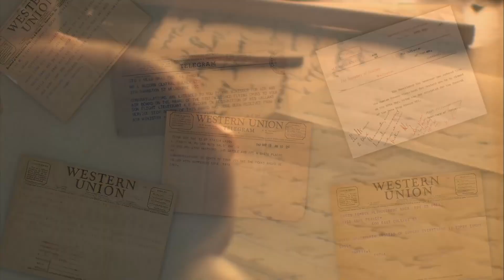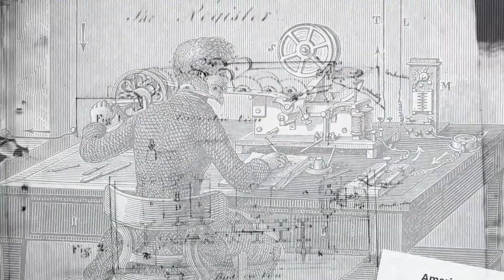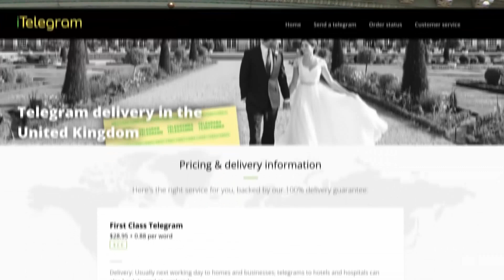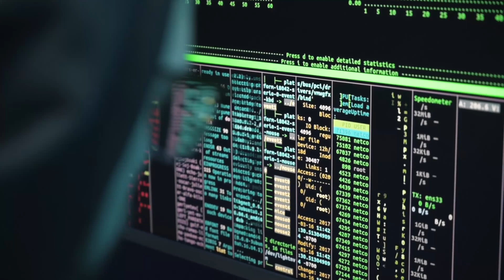【震驚】為什麼2022年仍然發送了1700 萬封電報？|【機達達】【奇聞異事】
0:21 Zoom 1700萬 to 1090億
0:00 引入
0:23 為什麼電報存在
1:03 電報發明的原因
1:20 電報原理
1:37 電報的興起
2:09 電報影響
2:34 在21世紀存左的目的
3:43 總結+訂閱!

你敢相信人類每年發送74萬億封電郵嗎
這就是說每天都有20億封電郵，每秒200萬封
緊接著排第二位的是36萬億次Whatsapp
14萬億次Wechat，和7萬億次的text
兩千億次的Tweet，1090億次的Zoom會
但是第六個你絕對猜不到是
2021年人類發送了1700萬封電報
對你沒聽錯是1700萬封電報
為什麼這種這麼古老科技現在還在使用
我們就要回到電報那個年代
在那個年代，長距離通訊真的很麻煩
如果不用電報的話就只能寫信
那時候沒有汽車，火車和飛機
甚至在19世紀之前，連火車都沒有
一封信，可能花幾個星期才能到達
如果越洋的話時間更久，可能長達幾個月而
且你還要寫到幾封一模一樣的寄出去
因為在那個年代，信件丟失真的很普遍
這些煩惱就困擾著Samuel Morse
他有一次收到一封說他妻子病了的來信
他馬上趕回家，但是發現妻子已經被埋了
他悲痛萬分，然後立誓要發展出一種快速遠通訊系統
他發現了一種現成的科技
就是英國國家鐵路網用來傳送鐵路信號的
Electrical Telegraph技術
信號在電線之間差不多即時傳出去以後
使你再也不用擔心信件丟失的問題
因為全新的電報系統太方便，太好了
所以從1840年代開始，各個國家都開始鋪設它們的電報網絡
又發明了一套全新的系統去把那些電子的信號變成字
這就是摩斯密碼來源發展到1850年代師電報業的規模已經達到光是美國都鋪了19000公里的電報線同一時間誇大西安的電報線也被建成了
發展到1850年代
電報業的規模已經達到光是美國都鋪了19000公里的電報線同一時間誇大西安的電報線也被建成了
光是美國都鋪了1.9萬公里的電報線
同一時間，跨大西洋的電報線也被建成了
對，你沒聽錯是電報線不是什麼光纖線·網線你就會想想當時電報業發展有多蓬勃那條誇大香的電報線真的改變了世界
你就會想想當時電報業發展有多蓬勃
那條跨大西洋的電報線真的改變了世界
因為世上的表終於可以對齊了
然後這就創造了標準時間，也創造了股票市場
而世界的距離也被拉近了，人們不再只關心本地的事件
國際大事也進入了大家的視野
和其他的舊科技不同電報在跟著的幾十年仍然是
唯一遠距離通訊的方法使得它成為16世紀最重要的科技之1了
21世紀普通人可能認為電報服務應該早就結束了吧
使得它成為19世紀最重要的科技之一
到了21世紀，普通人可能認為電報服務應該早就結束了吧？
可是沒有，就算到了今天
仍然有一大堆的國家有運行中的電報系統
一大堆的私人公司提供著他們的電報服務
例如美國人用ITelegram款公司提供電報服務
給花大約30美元去送一份跨國電報
通常第二個工作天就會送到
但是為什麼你要在2022年去發一份電報呢
這是因為是一種大部分的國家仍然規定
合約必須用真正的筆去簽字，而不能用電子的筆代替
但是就除了一個例外
電報在大部分國家的法律下
和真實的信件是一樣有法律效力的
電報上的時間印被視為和信件上的印一樣有效
電報在法定上的效力比電郵槍很多
就更不用說那些什麼通訊軟件的短信了
最主要是因為電保公司會保存和保密你的記錄7年
而不像Apple，Google，Facebook一樣
把你的記錄賣出去
Err...我真不想這條影片被黃標
如果你想知道如何保護你的記錄才不會被科技巨頭拿去賣的話
訂閲我的頻道，可能下期有講吧，誰知道？
在一次性即時通訊、電子郵件、短信和推文無處不在的今天，我們驚喜地發現快速通訊的祖父還在我們身邊。

是的，仍然可以發送個人親手電報。
盧克·斯賓塞於 2015 年 5 月 22 日發給 Atlas Obscura 總編輯的電報
2006 年 1 月 27 日，世界上最著名的電報機構西聯匯款宣布 “將停止所有電報和商業信息服務。” 150 多年來，世界上最大的喜悅、最深切的哀悼和最自豪的成功都在其標誌性的範圍內親手傳遞。黃色的信封，用自己獨特的簡短散文寫成.
在 1920 年代的某一時刻，西聯匯款及其身穿制服的信使大軍每年發送超過 2 億封電報。但隨著傳真、電子郵件和短信的出現，這些數字逐漸減少，電報的黃金時代結束了。
但少數公司正在繼承這一傳統。其中主要是國際電報公司，它繼承並仍在運營西聯匯款以前的電報和電報網絡。他們很清楚自己的時代錯誤：“大多數人都非常驚訝地發現電報仍然存在，實際上在世界某些地方仍然被廣泛使用，”運營總監 Colin Stone 說。總的來說，他說每年仍有大約 2000 萬封電報發送。

這不僅僅是一個噱頭；短信和電子郵件可能可以用來打招呼，但是當涉及到緊急的親手傳遞的信息時，電報仍然是黃金標準。“人們使用它們來取消合同和發送法律通知，因為該消息的副本在我們的文件中保留了 7 年，並且可以進行合法驗證，”斯通解釋說。從法律通知到出生、葬禮和婚禮的社交信函，一切都定期通過電報發送。斯通說，在美國，人們仍然發送電報的原因很簡單，這與關於人類為何攀登珠穆朗瑪峰的名言相呼應——“因為他們可以”。

在電報發明之前，遠距離通訊的速度就像馱著它的馬一樣慢；Pony Express 可以在大約 10 天內在美國各地傳遞信息。這顯然不理想。1825 年，一位有抱負的畫家在華盛頓特區為著名的法國將軍拉法葉侯爵創作一幅委託肖像畫時，他收到了父親的緊急信息：“你親愛的妻子正在康復中。” 留下拉斐特的畫未完成，畫家趕到康涅狄格州紐黑文的家中，發現他心愛的妻子不僅死了，而且已經被埋葬了. 他致力於創造一種更快的遠程通信方法，並將自己的名字借給一項幾乎可以即時傳遞信息的發明。他的名字是塞繆爾·莫爾斯。

莫爾斯了解到，在英國，發明家威廉·福瑟吉爾·庫克和查爾斯·惠斯通於 1838 年在大西部鐵路上安裝了世界上第一個商業電報系統。他們的專利系統涉及一系列指向板上字母的針，拼寫出一條消息。塞繆爾·莫爾斯（Samuel Morse）開發了一種單線電報，證明更加簡單和流行。他們和他的助手阿爾弗雷德·韋爾一起創造了摩爾斯電碼信號字母表，並為他的電報申請了專利以傳遞它。1844 年 5 月，莫爾斯從華盛頓的美國最高法院向巴爾的摩發出了聽起來不祥的信息：“上帝在做什麼。”
William Fothergill Cooke 和 Charles Wheatstone 1837 年的電報，現在保存在倫敦科學博物館

幾乎一夜之間，電報改變了世界的交流方式。1846 年，巴爾的摩和華盛頓之間只有摩爾斯的實驗線路，但到 1850 年，僅在美國就有 12,000 英里的電纜和 20 多家公司。Tom Standage 在其 1998 年出版的《維多利亞時代的互聯網》一書中 描述了 “它如何徹底改變商業實踐，催生新的犯罪形式……愛情在電線上綻放，密碼由一些用戶設計並被其他用戶破解。”
發送電報的方法很簡單。通過訪問電報公司的辦公室，或者稍後通過電話，您將盡可能簡短地撰寫一條消息，用於按單詞收費的電報。然後，這條信息通過電線以摩爾斯電碼傳送到它的指定辦公室，在那裡它會被書寫或打字，粘在一張表格上並由一個騎自行車的男孩親自遞送。如果您在 1850 年代住在匹茲堡，那麼您的電報完全有可能是由年輕的安德魯·卡內基 (Andrew Carnegie) 傳遞的。或者在密歇根州休倫港，一個名叫托馬斯·愛迪生的男孩。
1911 年，路易斯·威克斯·海因 (Lewis Wickes Hine) 拍攝的弗吉尼亞州諾福克的一組西聯電報信使（照片：美國國會圖書館）
有抱負的有線電視公司的數量如此普遍，Standage 在 1852 年的美國人口普查中指出，“電報行業甚至值得擁有 12 頁。” 這樣的公司之一是紐約和密西西比河谷印刷電報公司。逐漸收購其競爭對手，它將以新名稱西聯匯款幾乎壟斷整個電報行業。
西聯匯款今天主要以匯款服務而聞名，它曾經是美國首屈一指的電報運營商。1861 年，它完成了美國第一條橫貫大陸的電報線路，立即使 Pony Express 過時。這就是它的成功，以至於在 1884 年，它是道瓊斯工業平均指數最初的 11 隻股票之一。（毫無疑問，股東們很高興在證券交易所代碼中看到他們的利潤，尤其是發明它的是西聯匯款。）到 1930 年，西聯匯款搬進了哈德遜街 60 號的裝飾藝術建築的華麗典範，紐約。標語為“世界電報之都”，它配備了超過 7000 萬英尺的電纜、自己的體育館和一個用於指導信使的禮堂。
紐約市西聯電報大樓，攝於 1931 年（照片：國會圖書館）
在莫爾斯發出第一封電報僅 14 年之後，維多利亞女王就向詹姆斯·布坎南總統發送了賀電。第一封跨大西洋電報在紐約遭遇瞭如此歇斯底里的情緒，即興遊行和煙花意外點燃了市政廳。
現在很難想像，但電報的誕生改變了語言和商業。正如今天的即時通訊已經開發了自己的縮寫詞詞典，如 IRL、IMHO 和 ICYMI，電報也是如此。由於電報是按單詞定價的，所以簡潔是當時的秩序。公司很快在發布代碼字目錄方面開展了蓬勃發展的業務。
在一封包含 COQUARUM 字樣的節儉電報中，可憐的收件人將被可靠地告知“訂婚中斷”。在業務中，您可能會要求某人使用 LOZENGE（“我們將如何處理隨附的文件和提單”），嚴厲的答复 GIGGLE 會指示，“請自行決定是否交付文件。”
1930 年的西聯電報，宣布米爾薩普斯學院在足球比賽中擊敗 MSU（當時的密西西比農工大學)
很快，一種海明威式的散文就發展起來了，其中包含簡短、簡潔的信息，省略了昂貴的代詞和形容詞。諸如 Nelson E. Ross 的 1928 年如何正確編寫電報之類的指南書有整章專門討論“多餘的詞及其避免”和“不必要的詞如何蔓延”。
在“簡潔是電報的靈魂”的精神下，“親愛的女士”和“您的非常真誠”等寫信的社會形式很快就被取消了。短小精悍是當時的主旋律。在拍攝由漢弗萊·鮑嘉和勞倫·巴考爾主演的《大睡眠》期間，迷宮般的情節非常混亂，以至於導演霍華德·霍克斯給作家雷蒙德·錢德勒發了電報，詢問是誰殺死了司機。錢德勒回了一封簡單的電報——“不知道”。
最短的電報交換歸功於奧斯卡王爾德。住在巴黎的他應該已經給倫敦的出版商發了電報，看看他的新書進展如何。電報只是簡單地讀“？” 回复的回復是“！”  （雖然這個故事可能是杜撰的；同樣的電報被認為是維克多雨果的。）
雖然大多數電報用於日常對話和商務，但有些電報特別令人心酸。例如 1912 年 4 月 14 日晚上發出的這條絕望的電報：
SOS SOS CQD CQD 泰坦尼克號。我們正在快速下沉。乘客被送上船。泰坦尼克號。
在戰時，最可怕的電報是代表陸軍部或海軍部親自送達的。消息開始於“戰爭部長（針對士兵和飛行員）或海軍部長（針對水手和海軍陸戰隊），遺憾地通知您 [軍人的姓名、軍銜和序列號] 在行動中喪生（或在行動中失踪）。”
其他電報改變了世界歷史。其中最臭名昭著的是一封電報，其中包含一組加密數字的秘密信息，該電報於 1917 年 1 月 19 日發送給德國駐墨西哥大使。由德國外交部長亞瑟·齊默爾曼發送，它被英國情報部門截獲並發送到伍德羅·威爾遜總統。
電報明確指出，德國將向墨西哥提供美國領土，以換取加入德方。該電報於 1917 年 3 月 1 日在美國媒體上發表，一個月後，儘管威爾遜在“他讓我們遠離戰爭”的旗幟下當選，但美國還是向德國宣戰。大衛·卡恩( David Kahn)在他的《密碼破譯者》一書中正確地指出
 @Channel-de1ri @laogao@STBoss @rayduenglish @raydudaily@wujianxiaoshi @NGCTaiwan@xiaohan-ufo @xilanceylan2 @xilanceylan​